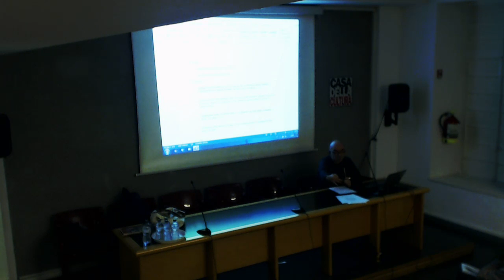Nicola Gardini: "Ius e Fas" TRE ETIMOLOGIE PER IL PRESENTE 2°incontro - parte I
TRE ETIMOLOGIE PER IL PRESENTE
Ciclo di conferenze sotto la docenza di Nicola Gardini

Casa della Cultura e Università Vita-Salute San Raffaele

Docente: Nicola Gardini
Professore di Letteratura italiana e comparata all'Università di Oxford e Fellow del Keble College
Saggista, poeta, romanziere e traduttore, autore di Lacuna. Saggio sul non detto (Einaudi, 2014), La vita non vissuta (Feltrinelli, 2015),
Viva il latino. Storie e bellezza di una lingua inutile (Garzanti, 2016) e Le dieci parole latine che raccontano il nostro mondo (Garzanti, 2018).
Titolo del ciclo: TRE ETIMOLOGIE PER IL PRESENTE
Questo ciclo di conferenze indaga tre concetti della cultura antica sui quali tanto più vivace è il dibattito nella contemporaneità: Europa, Natura e Diritto. Tre concetti che teorizzano unità e comunità.
Ciascuna conferenza si soffermerà su termini, definizioni e fonti, sia greche sia latine, mostrando la varietà di sensi e interpretazioni da cui il nostro presente continua a trarre linfa.
Obiettivo del ciclo è indicare, attraverso il pensiero antico, alcuni riferimenti essenziali per analizzare questioni complesse come la coerenza civile del nostro continente, l'ecologia e il diritto.

secondo incontro

IUS E FAS

Con IUS e FAS si intende nel latino arcaico il concetto di giustizia.
IUS (da Iustitia, Iustus, iuro, e altri termini) si specializza poi nel significato di "giustizia umana",
"fas" in quello di "giustizia divina"-
I due termini, in realtà,, come dimostrano i testi letterari, sono assai più sfumati
e capaci di variazioni semantiche di quanto i dizionari siano in grado di rappresentare.
Questa conferenza esplorerà, con abbondanza di esempi letterari, i vari sensi dei due termini,
togliendoli fissità della trattatistica tecnica e ricollocandoli al centro dell'esperienza.